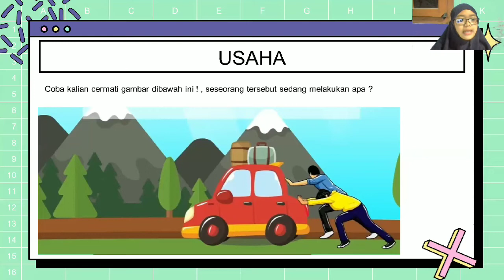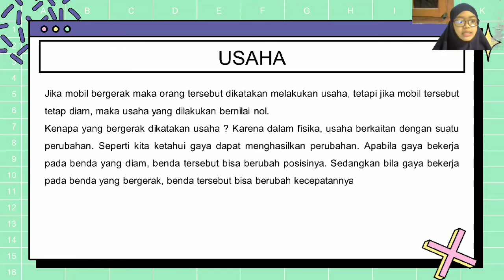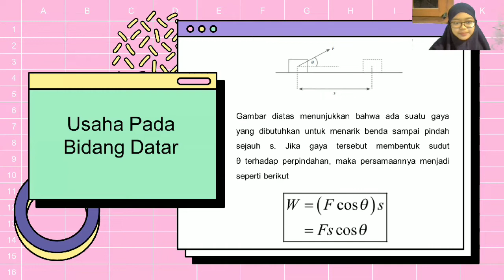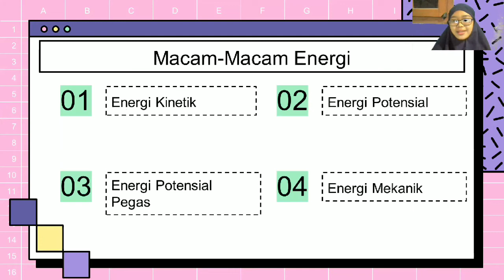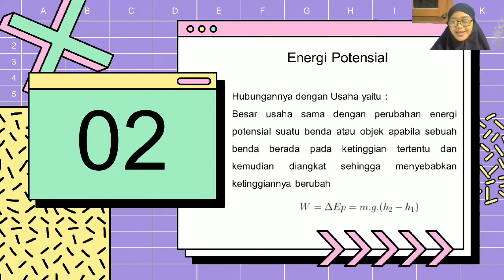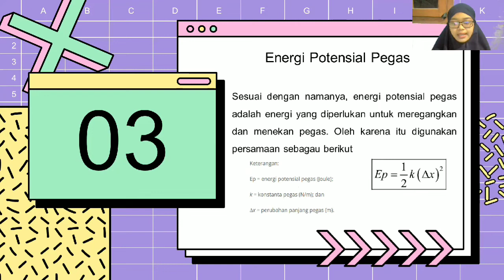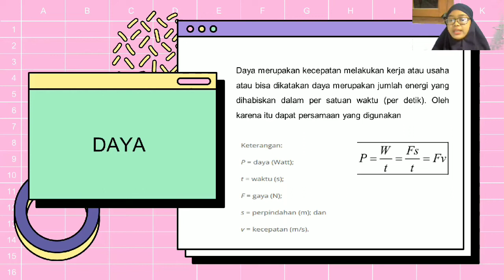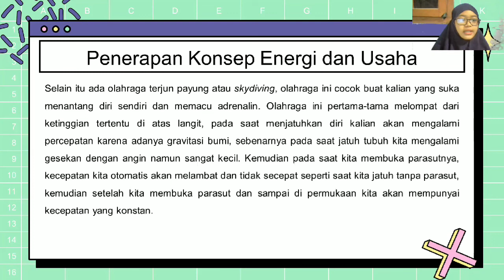Usaha dan Energi | Pengembangan Media dan Bahan Ajar Fisika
Media Pembelajaran ini disusun sebagai penugasan dalam matakuliah Pengembangan Media dan Bahan Ajar Fisika oleh:

Nama : Nanda Fatma N
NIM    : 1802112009